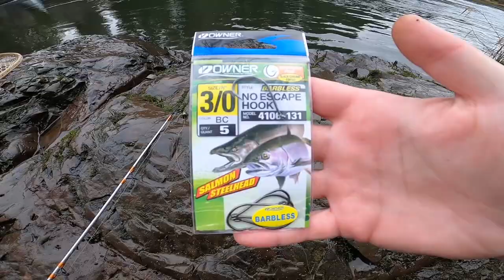MONSTER SALMON FISH-ON! Fall Coho Salmon River Fishing! Another Fishing Adventure - Episode 12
Fishing at a river near a salmon hatchery in Washington State. We caught Jack Coho Salmon, we also had a MONSTER SALMON ON!!

Another Fishing Adventure Episode 12